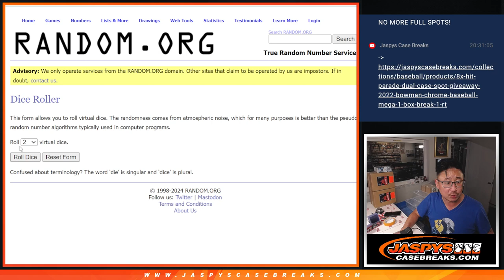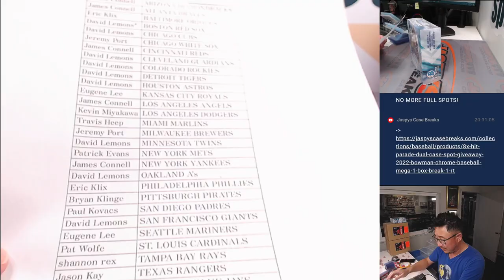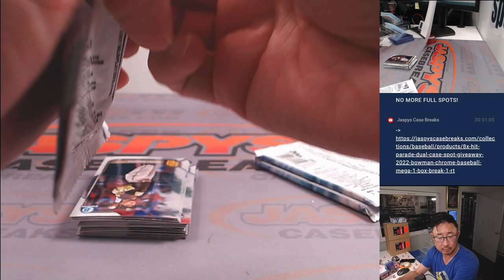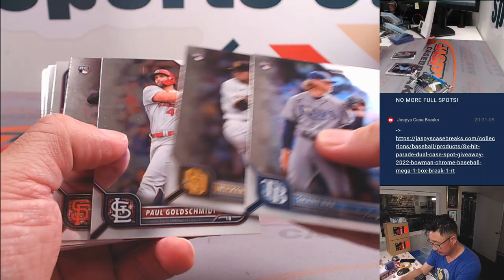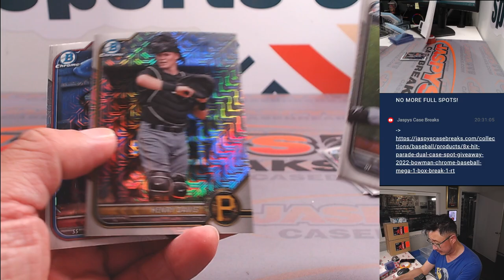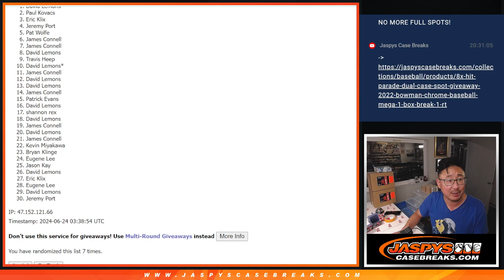Su, 06/23/24 - 2022 BOWMAN CHROME BASEBALL MEGA 1-BOX BREAK #2 *RT*